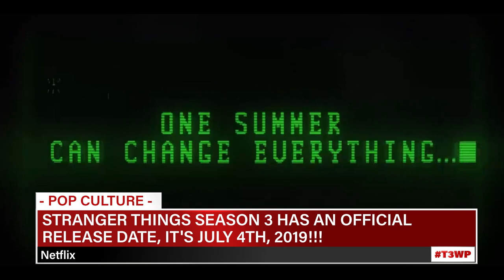STRANGER THINGS 3, NEW GAME CONSOLE COMING, AND NFL DIVAS!?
EPISODE 23

TIME STAMPS
POP CULTURE: 00:50
GAMING: 14:10
SPORTS: 28:22